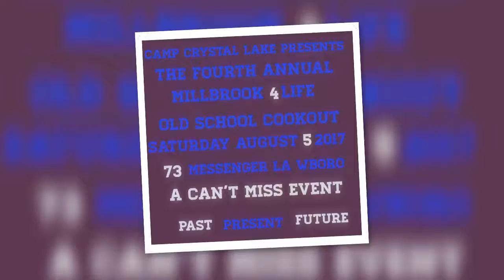M4L Moments of 2016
The 3rd Annual M4L OS Cookout